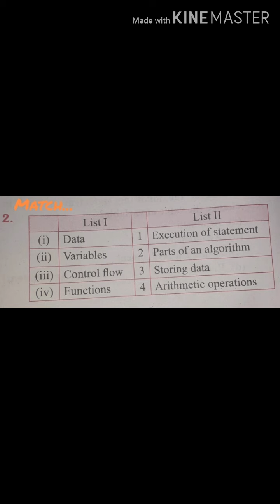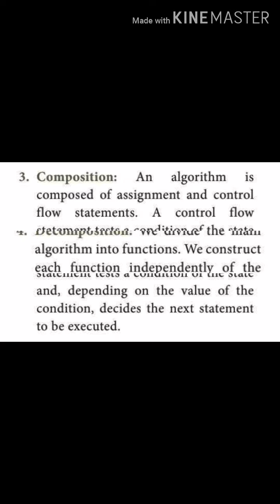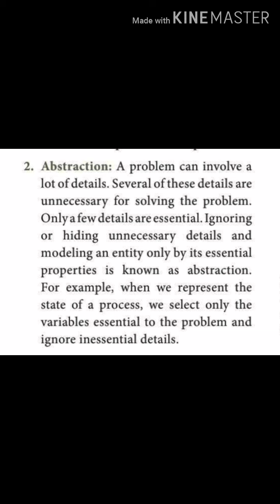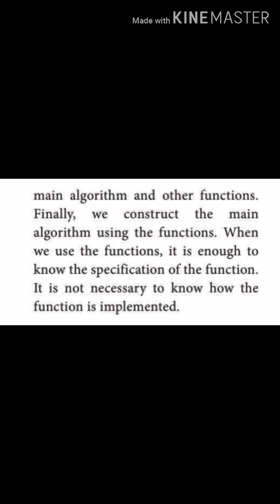Class 11th Computer Science | Chapter-6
Unit-II Algorithmic Problem Solving

Chapter-6 Algorithm Design Techniques